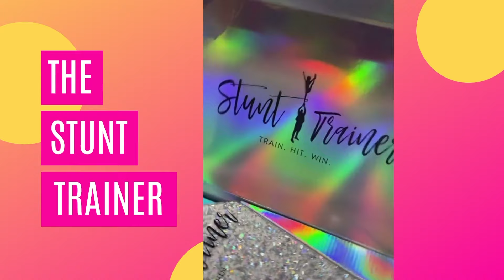💗Stunt Trainer 💗 Cheerleading Flyer Balance and Stunt Training Device🎉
We are changing the way flyers train, one flyer at a time. Invented by and Allstar Cheerleader and her family🤩 The Stunt Trainer is a Patent Pending training device that works for all levels of cheerleading. It allows the flyer to practice on instability that mimics a real life stunt group. It allows you to train for all stunts including spinning stunts as it has the ability to spin on the ground. It can clip to your cheer bag and go⭐️ TRAIN. HIT. WIN. with Stunt Trainer🤩